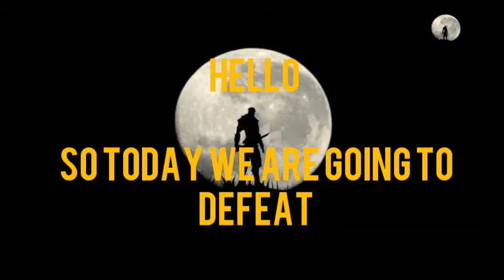how to defeat brick in shadow fight 2/ easiest way / lynx body gaurd/ shadow gaming point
in this video is am showing how to defeat brick brick in the easiest way.